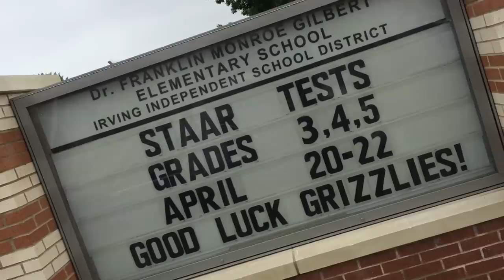Gilbert STAAR Music Video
You only thought you were cool, until you watched this.